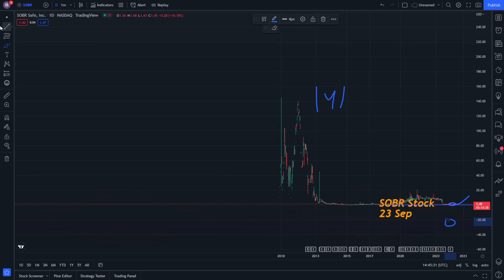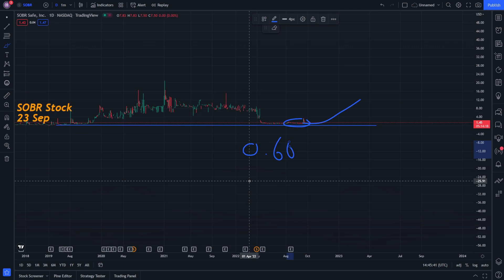SOBR Stock Price Prediction News Today 23 September